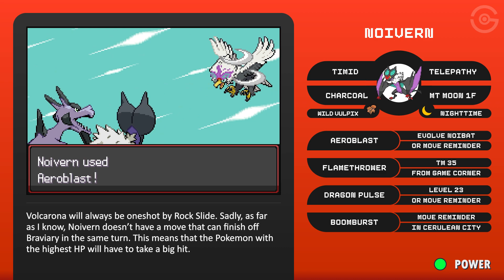Pokemon Radical Red 3.1 Hardcore | How to Sweep Ace Trainer Zac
Sweeping Ace Trainer Zac with only 2 Pokemon in Pokemon Radical Red 3.1 Hardcore Mode.

This video series acts as a guide for the difficult battles faced in Pokemon Radical Red Hardcore. Most battles are dealt by solo sweeps, others are easily beaten with a small core of at max three Pokemon. You can easily recreate the steps in the video, but rarely the AI can act different if you do not have the same moves or more Pokemon in the party than I do. I hope the videos can help with Radical Red playthrough!

This is a Pokemon Fire Red rom hack; Pokemon Radical Red, developed by soupercell. This rom hack is at its core a difficulty hack with many additional features. These features include raid battles, new abilities, buffs to older Pokemon, all Pokemon up to Legends Arceus and exclusive Regional Forms, increase in difficulty and a lot more! It's pretty similar to Drayano's hacks.